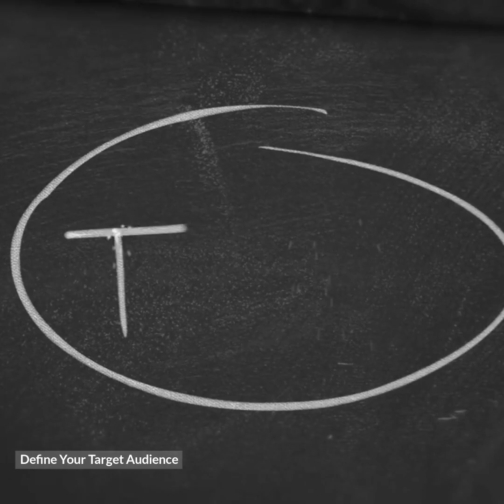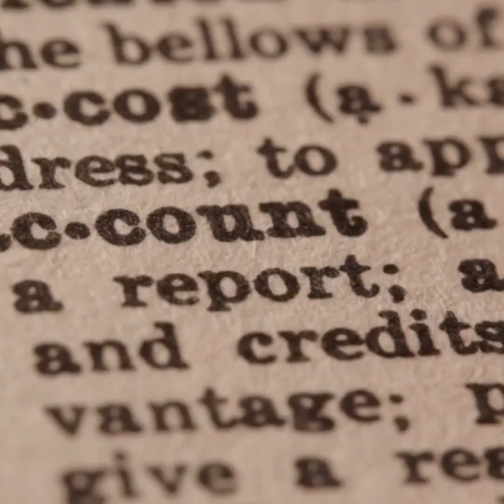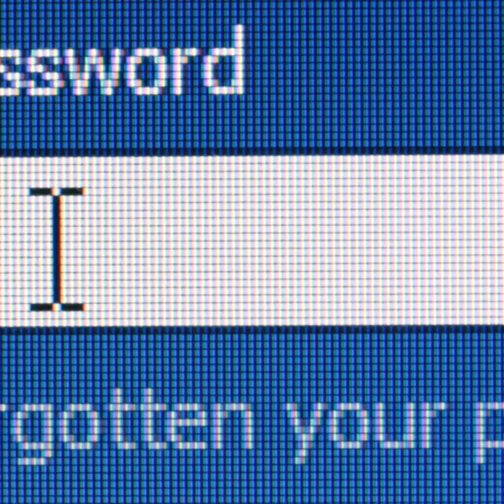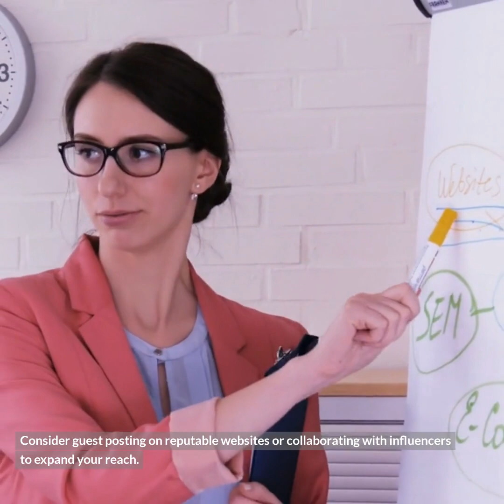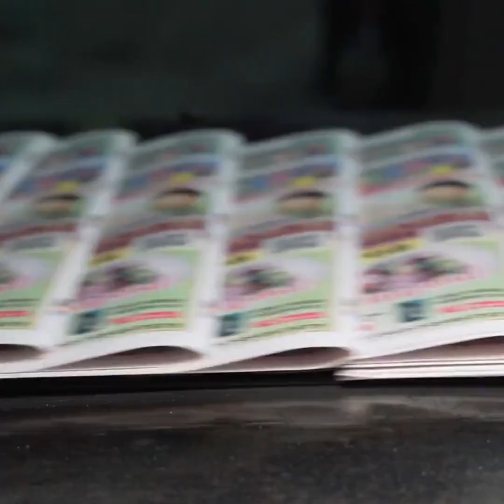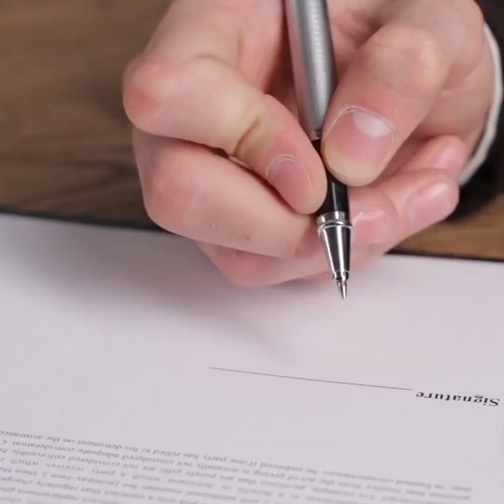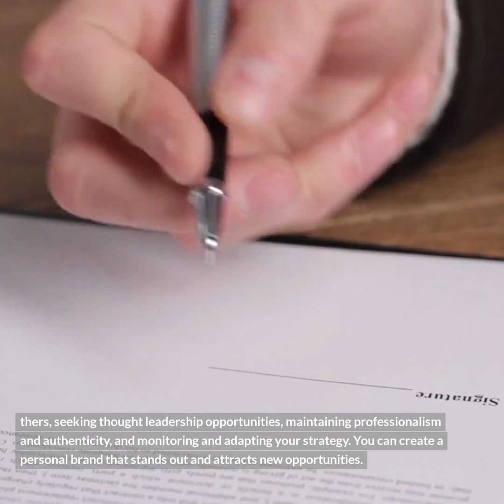The Power of Personal Branding: How to Build a Reputation That Gets You Noticed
In this highly informative and engaging video, we dive deep into "The Power of Personal Branding: How to Build a Reputation That Gets You Noticed." If you've ever wondered how some individuals effortlessly stand out from the crowd and attract attention, this video is for you!

Building a strong personal brand is essential in today's competitive world. It's not just about having an online presence; it's about strategically crafting and managing your reputation to make a lasting impact. In this video, we uncover the secrets to successfully building and nurturing a personal brand that truly reflects your values, strengths, and aspirations.

Join us as we explore the key principles and practical steps to take your personal branding to the next level. Discover how to identify and define your unique voice, message, and image, ensuring they align with your personal and professional goals. Learn effective strategies to differentiate yourself from others in your industry and cultivate an authentic connection with your target audience.

We'll also share valuable insights on leveraging social media platforms, networking opportunities, and other digital tools to amplify your personal brand's reach and influence. From creating compelling content to mastering the art of storytelling, you'll gain actionable tips and techniques to elevate your personal brand and leave a lasting impression.

Don't miss out on this empowering video that will equip you with the knowledge and skills to build a reputation that truly gets you noticed. Let's unlock the power of personal branding together!